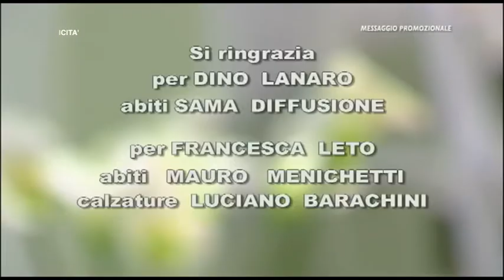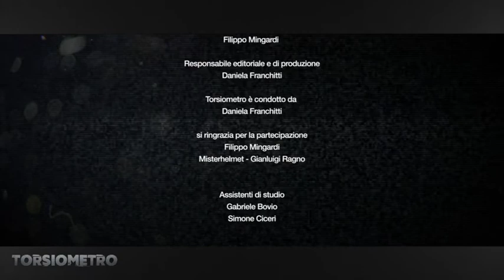Torsiometro Puntata 3 - AutomotoTV